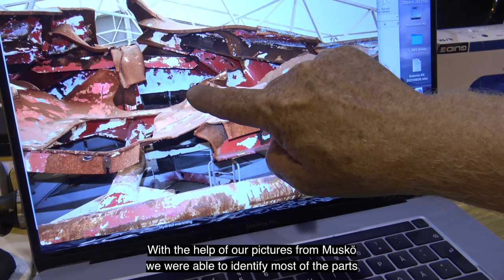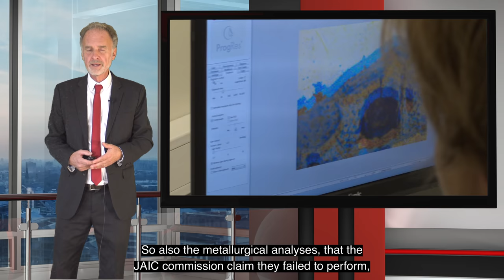Estonias bow visor was blown off.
The JAIC:s explanation 1997 on what caused the sinking of Estonia is fundamentally wrong. The loss of the visor was caused by explosive force.

The Fokus Estonias  first "special" episode  present photoevidence, photogrammetric pictures and metallurgic analysis to prove this.
In coming episodes we will present more material and analysis of the damages caused by the explosions. The best is yet to come!

Fokus Estonia is an independent research group in Sweden. The goal is to bring about a new independent and transparent investigation of the sinking of Estonia and the death of 852 people. A new investigation should be conducted without the leadership of Sweden, Estonia or Finland.

Swedish support can be swished to 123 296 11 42
100% goes to advertising on social media. 0% to salary or production.